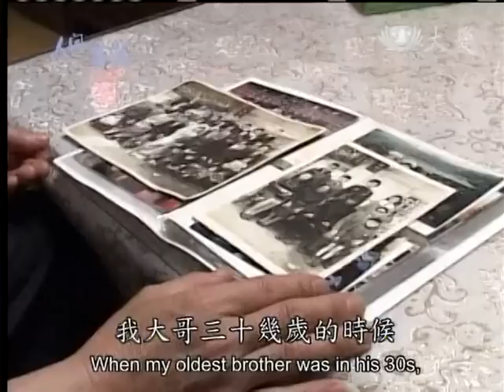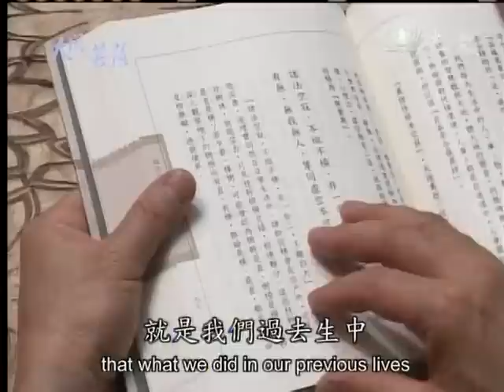20121203《人間菩薩》台北新莊--謝本溫(本溫)師兄 (2210)